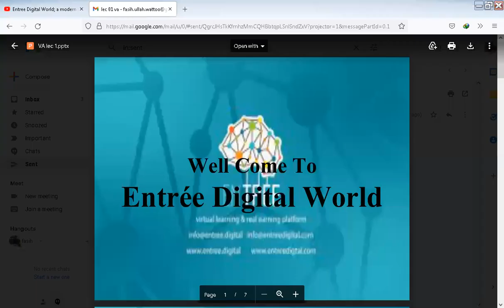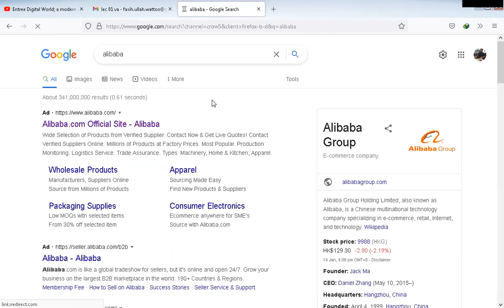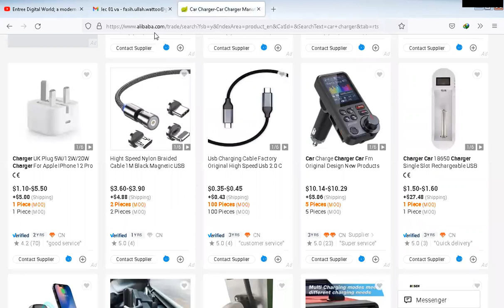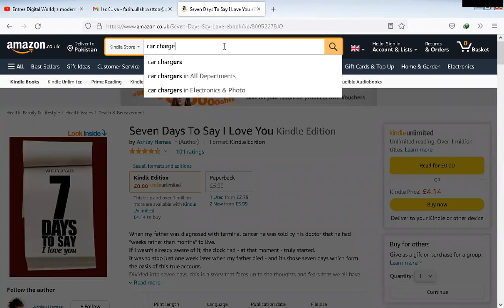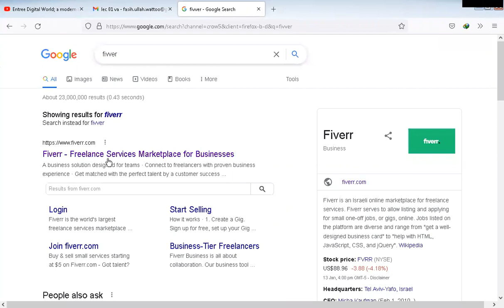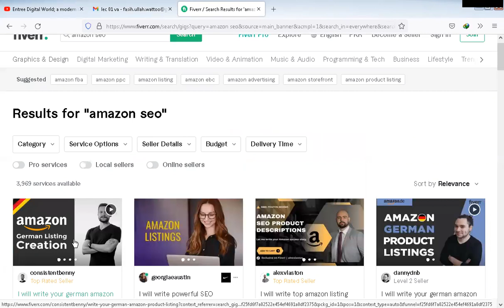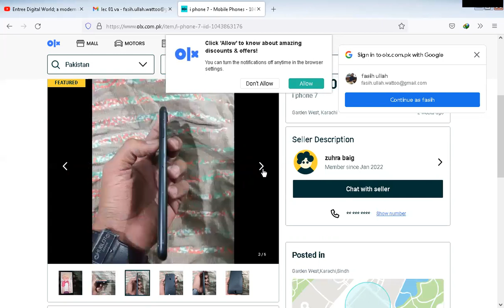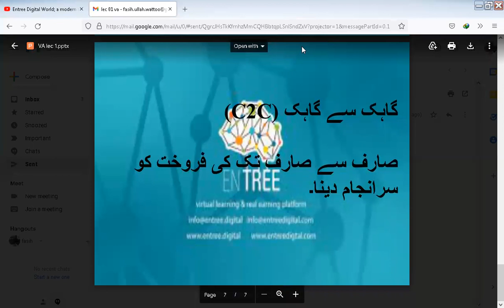Amazon Virtual Assistant Complete Course Lecture # 1 II Fasih Wattoo II Entree Digital World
E-Learning is the need of the hour as it’s the only tool to boost and groom the talent globally and Entree Digital World is just ready to transform the world due to its unique features. We have well-qualified professionals, trainers, coaches, mentors, instructors, and top-ranked motivational & inspirational speakers to provide you potential content. Entree Digital World is going to present different in-demand digital courses plus training and motivational videos on this channel. We are offering top-notch e-learning courses e.g. CV/Resume Writing, Freelancing, Web Development (WordPress), Web Analytics, Graphic Designing, Social Media Marketing, Entrepreneurship, Digital Marketing, Creative Writing, Media Production, and Professional English Learning course, Amazon Virtual Assistant Complete Course .
Due to our strong strategic planning, you will be facilitated and entertained by our quality content throughout of your career. Our Entree Digital World platform has ambitions to play a vital role not only in your careers but also in your personality grooming, talent polishing, motivation creation, and in becoming your own boss. We are so enthusiastic about building up your career and also eager to maintain your financial independence. Our freelancing and entrepreneurship courses will play a significant role in achieving that. Our non-stop training and motivational videos will act as a dose in reviving your career and in “becoming your own boss” in the fields of freelancing, digital skills, Amazon Virtual Assistant and entrepreneurship.
Amazon Virtual Assistant Complete Course Lecture # 1.

Thanking you for being here;
Entree Digital World
Fasih Wattoo